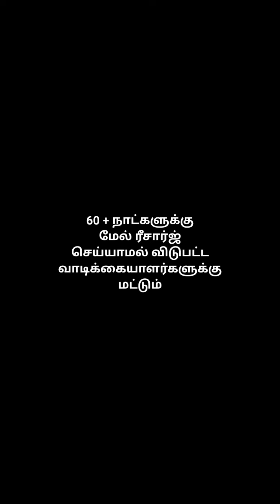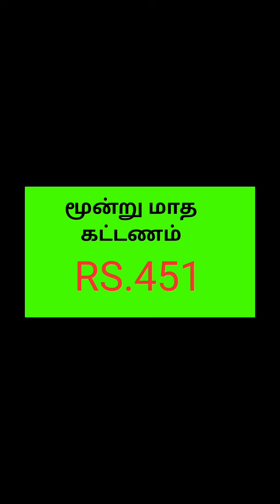AIRTEL dth new plans 3month, 6 months plan| ஏர்டெல் டிடிஎச் புதிய பிளான் 2021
இந்த வீடியோவில் ஏர்டெல் டிடிஎச் புதிய மூன்று மாத பலன் மற்றும் ஆறு மாதம் பிளான்
மொபைல் மற்றும் டிடிஎச் ரீசார்ஜ் சம்பந்தமான சந்தேகங்களுக்கு என்னுடைய மொபைல் நம்பர் 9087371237 காலை 8 மணி முதல் இரவு 10 மணி வரை நீங்கள் தொடர்பு கொள்ளலாம் உங்கள் சந்தேக அழகாக